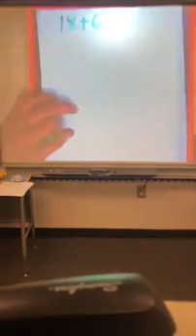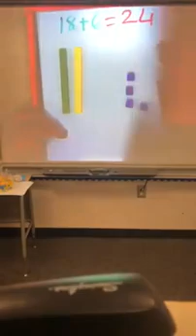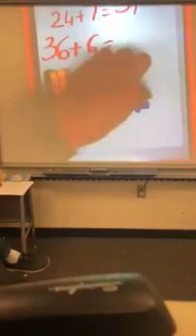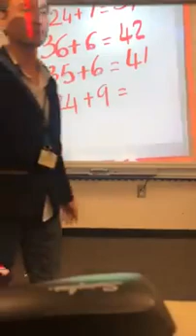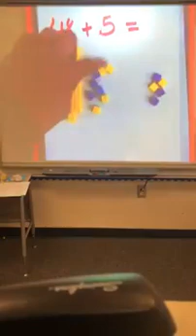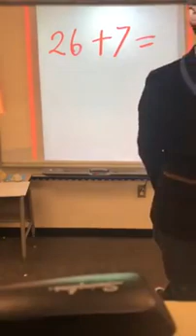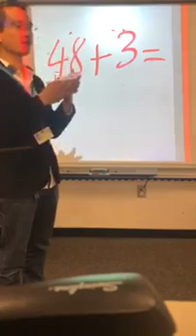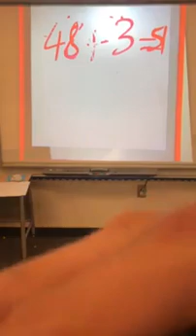Teaching 48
Description